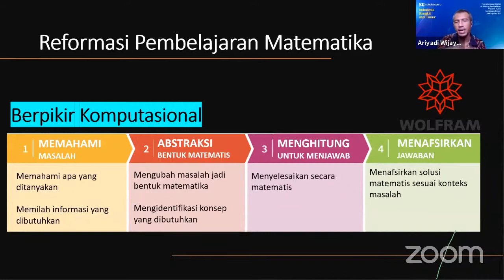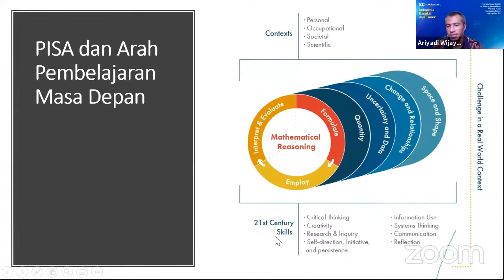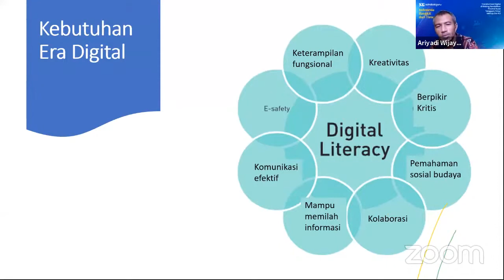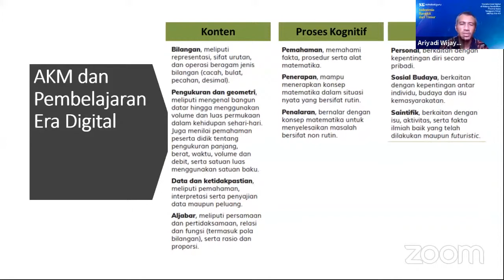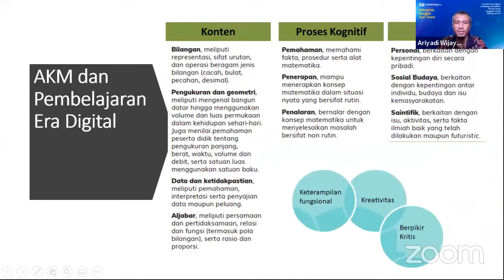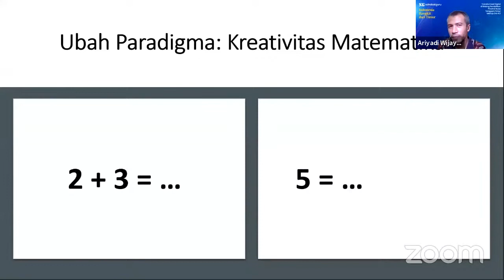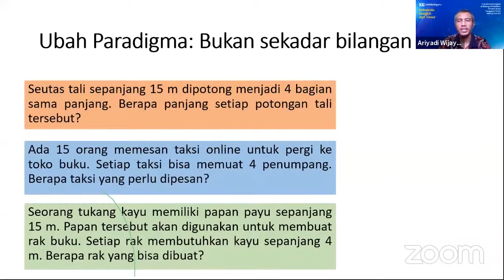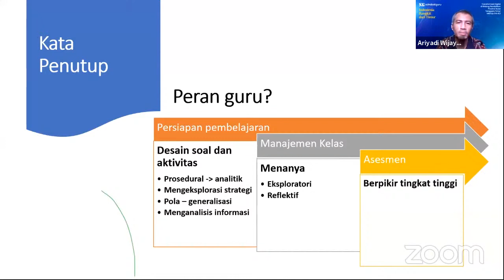Ubahlah Paradigmamu tentang Matematika! -Dr. Ariyadi Wijaya, M.Sc.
Topik : AKM Numerasi dan Intergrasinya dalam Pembelajaran untuk meningkatkan Mutu Pendidikan

Oleh Dr. Ariyadi Wijaya, M. Sc. (Pakar Strategi Pembelajaran Matematika Universitas Negeri Yogyakarta & Reviewer Framework AKM)

dalam Webinar Pendidikan Indonesia Bangkit dari Timur
"Transformasi Digital di Bidang Pendidikan Provinsi Nusa Tenggara Timur Menunju Era 4.0

5 Mei 2021